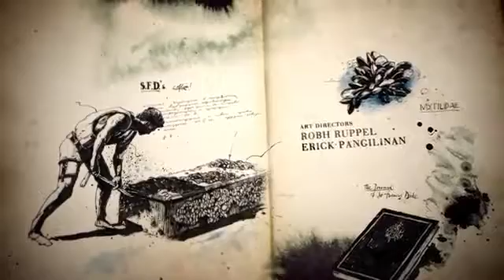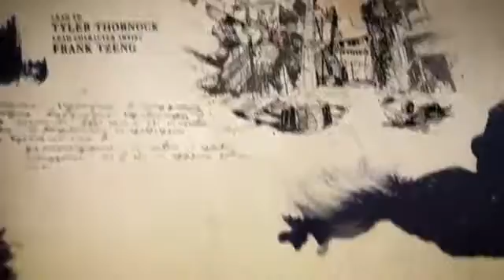Uncharted 4: A Thief's End Gameplay Walkthrough | Part 3: The Malaysia Job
Uncharted 4: A Thief's End is an action-adventure third-person shooter video game developed by Naughty Dog and published by Sony Interactive Entertainment for the PlayStation 4 video game console. As the sequel to the 2011 game Uncharted 3: Drake's Deception, it is the conclusion to the Uncharted series starring Nathan Drake.

The story, set several years after the events of Uncharted 3: Drake's Deception, follows series protagonist Nathan Drake, who has retired from fortune hunting, reunite with his older brother Sam and longtime partner Sully to search for clues for the location of Captain Henry Avery's long-lost treasure to save his brother.